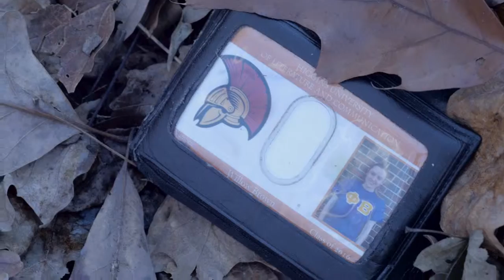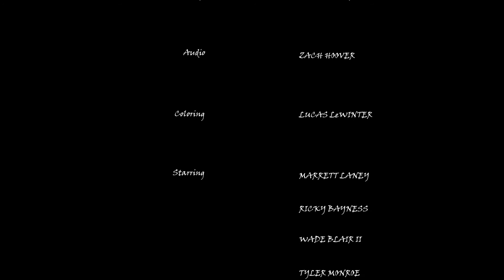Evasion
COUNTRY   UNITED STATES
STATE   OHIOCITY   COLUMBUS
GENRE : ACTION
CHARACTER : WILLOW BROWN - LITERATURE STUDENT
LINE : My husband would never allow it.
PROP : HAT
SUMMARY :
A couple runs through the woods attempting to escape their pursuers. Tyler soon stops and demands Willow Brown to move on without him. He turns to face his foe as Willow discovers a hiding spot. She soon finds trouble as another enemy attacks her as the battle begins going poorly for Tyler. Willow eventually overcomes her predicament saves her companion from death.
CREDITS

DIRECTOR
Ryno Tan
WRITER
Zach Hoover
PRODUCER
Ryno Tan
Ricky Bayness
Zach Hoover
DIRECTOR PHOTOGRAPHY
Wesley Murray
MUSIC COMPOSER
PRODUCTION DESIGNER
Zach Hoover
EDITOR
Ryno Tan
Wesley Murray
LEAD CAST
Marrett Laney
ASSOCIATE PRODUCERS
COSTUME DESIGNER
Kaitie Eddy
UNIT PRODUCTION MANAGER
Zach Hoover
ASSISTANT DIRECTOR
Lucas LeWinter
FULL CAST CHARACTER LIST
Marrett Laney as Willow Brown
Ricky Bayness as Tyler
Tyler Monroe as Sean
Wade Blair II as Harold
STUNT DEPT
Ryno Tan
CAMERA
Wesley Murray
SOUND
Zach Hoover
ASSISTANT EDITORS
Zach Hoover
Lucas LeWinter
VISUAL EFFECTS
Lucas LeWinter